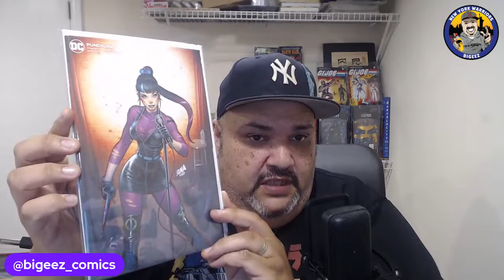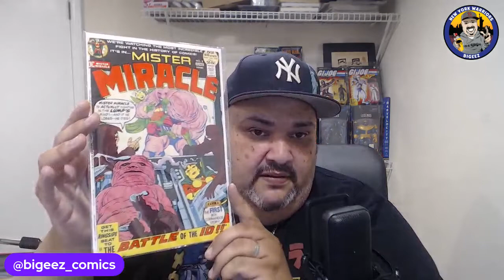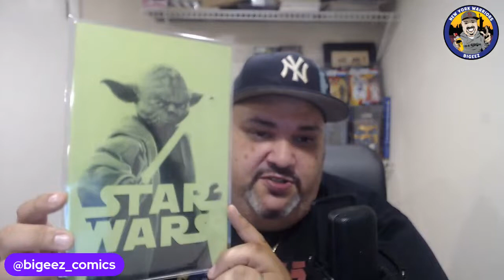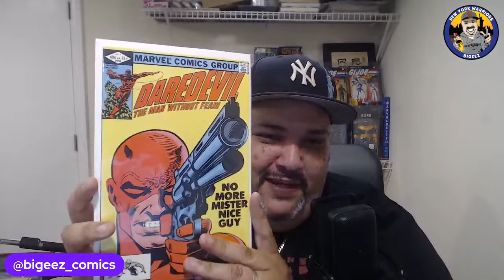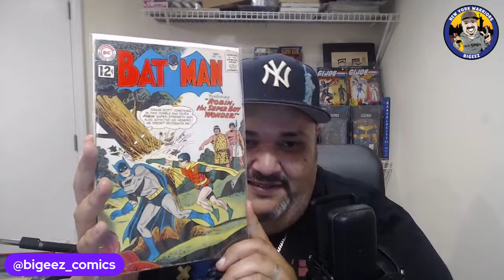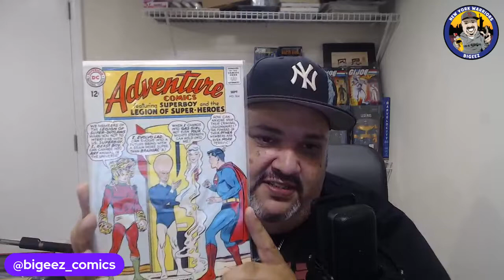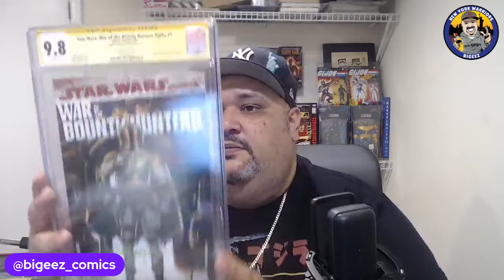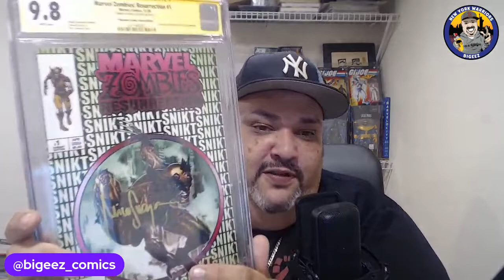Comic Book Haul: Silver age, Bronze age and CGC signature series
Follow me on whatnot @bigeez_comics
bigeez_comics thinks you'll be a great addition to our seller community. Apply to sell today!

Follow @thegeekyswagshop on IG.

Follow JokerM21 on IG @joker_m21